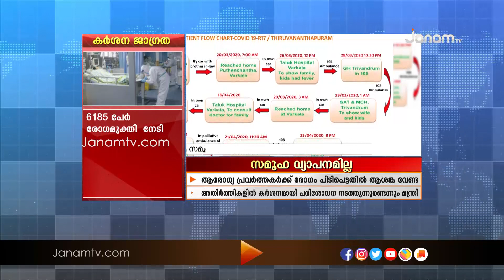സംസ്ഥാനത്ത് കൊറോണ മൂന്നാംഘട്ട വ്യാപനം ഉണ്ടായിട്ടില്ലെന്ന് ആരോഗ്യമന്ത്രി കെ കെ ശൈലജ